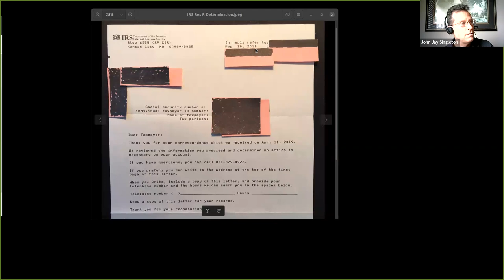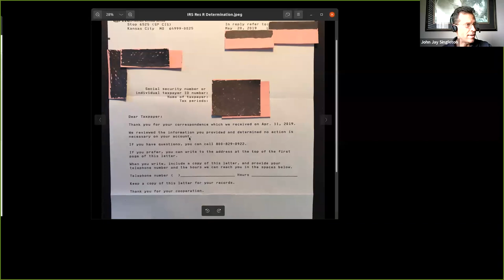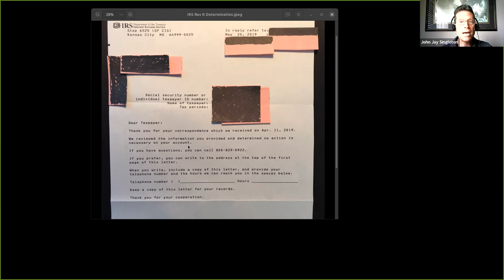IRS Determination Letter Proves Cryptos Not Taxable!